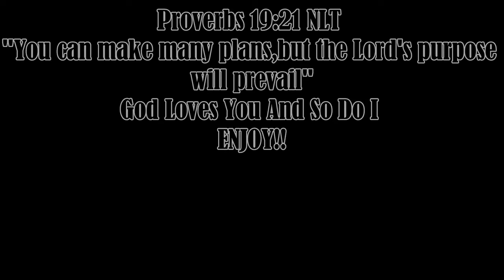13 YEAR OLD GIRL KILLED BY HER 15 YEAR OLD BOYFRIEND!!! ARE YOU SERIOUS RIGHT NOW!!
Today I reacted to a 13 year old girl who was killed by her 15 year old boyfriend